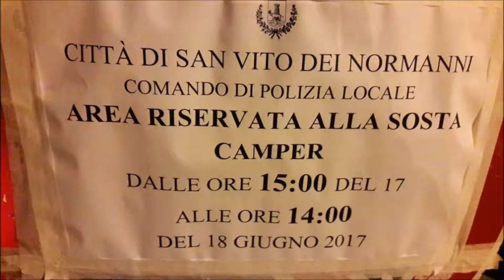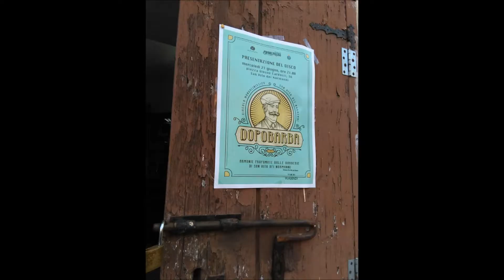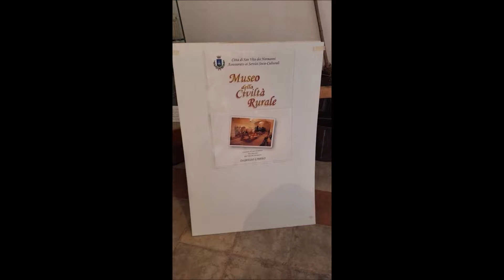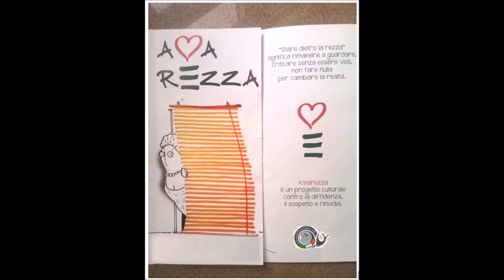San Vito dei Normanni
Chiusura Anno Sociale a San Vito dei Normanni